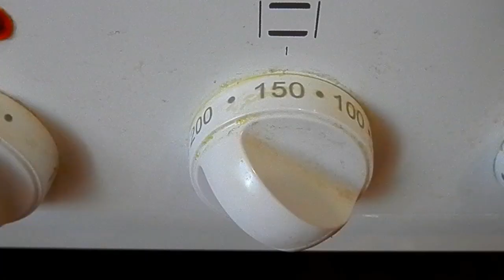НАСЫПНОЙ ПИРОГ ОТ @SaveliyAd // НАЧИНКА ИЗ ТЫКВЫ.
Пирог очень вкусный,  у Самвела пирог был с яблоками .Решила тоже приготовить только с тыквой..Получилось, готовится быстро. Начинка может быть любая яблоки,ягоды...    Тыквы  500 грамм,   0,5 cтакана манки, 0,5 стакана сахара, 200-250 гр.муки, 1 чайная ложка разрыхлителя, 150-200 гр. масла сливочного или маргарин и соль 1/5 чайной ложки.